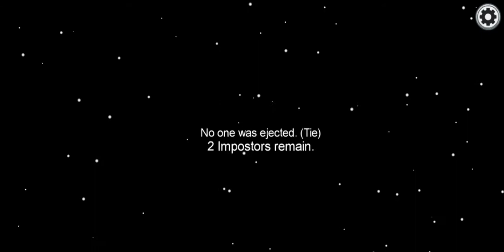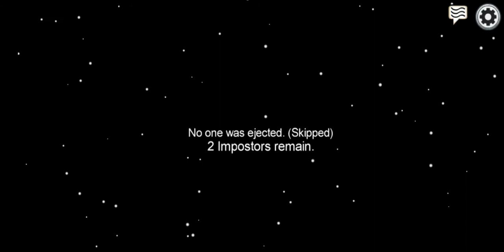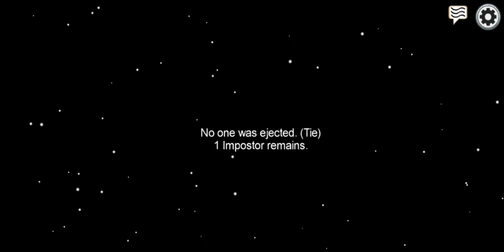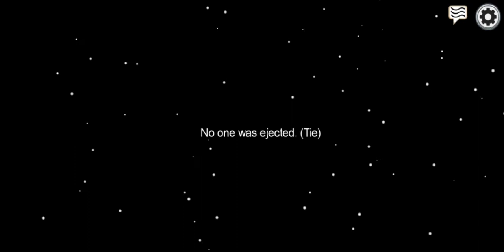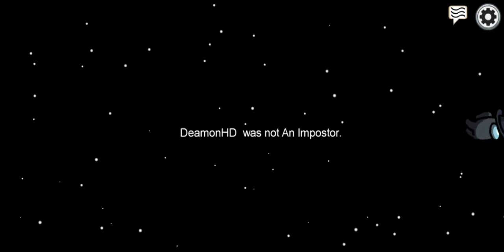PLAYING AMOMG US